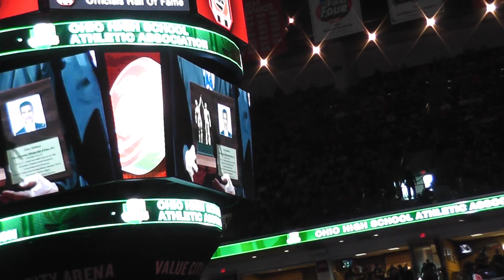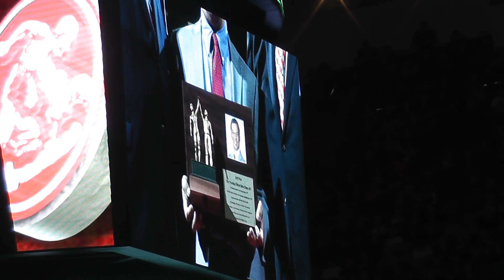March 11, 2017 OHSAA Wrestling State Championship Hall of Fame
Value City Arena, Schottenstein Center, The Ohio State University, Columbus OH
George Bergman-Oak Harbor
Steven Cika-Strongsville
Mark Silvers-Eaton
Jeff Woods-West Holmes
LaMoyne Carpenter-Stow
Tony Indiano-Euclid HS, Chesterland
Jeffrey Woo-Eastlake North, Westerville
If you are looking to buy or sell a home in Central Ohio go to my